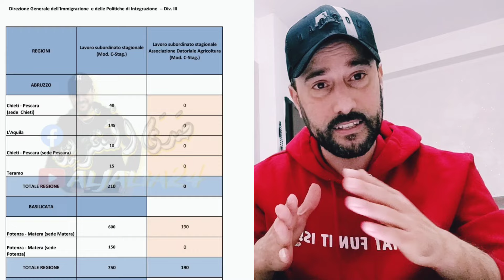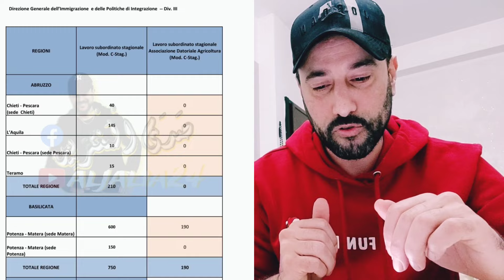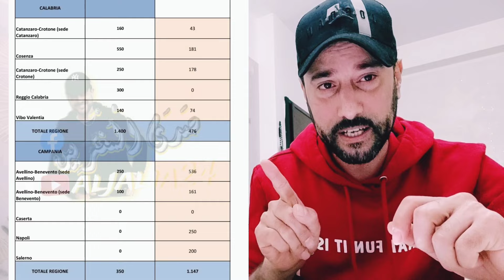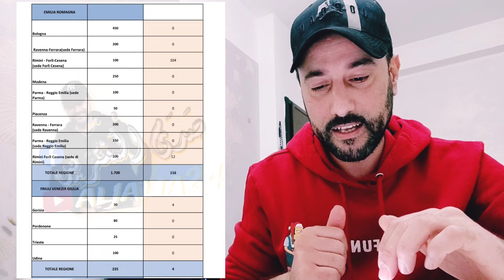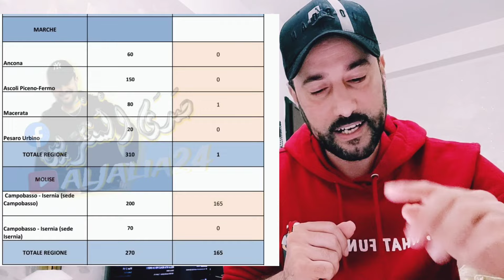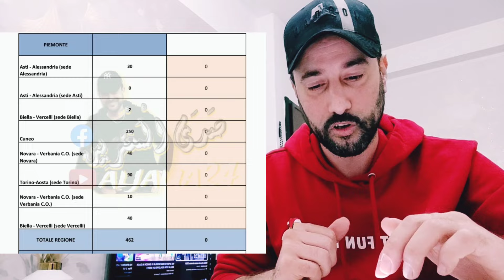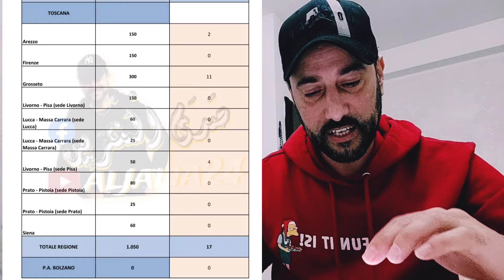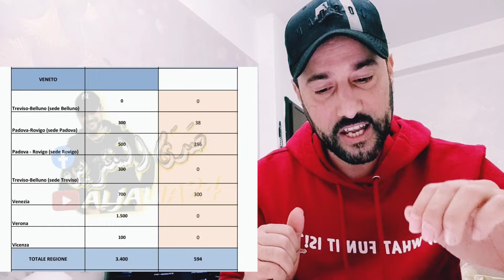الحصة المتبقية فقانون شهر 12 مع الجمعيات للعقود الموسمية مقسمة على جميع العمالات decreto flussi🇮🇹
تواريخ متداخلة لإرسال الطلبات مع الموعد النهائي في 05 فبراير 2024 والوصول إلى الإجراء باستخدام بيانات اعتماد Spid.
يتم تقسيم الأسهم المتبقية بين إدخالات المواطنين من خارج الاتحاد الأوروبي الذين أكملوا برامج التدريب والتعليم في بلدانهم الأصلية ، وإدخالات العمال من أصل إيطالي المقيمين في فنزويلا وإدخالات المواطنين من خارج الاتحاد الأوروبي للعمل لحسابهم الخاص وكذلك بين التحويلات من تصاريح الإقامة الممنوحة بالفعل لأسباب أخرى في تصاريح الإقامة للعمل الثانوي والعمل الحر. سيكون من الممكن إرسال الطلبات من 9.00 يوم 05 فبراير 2024.
سيتم تقسيم الحصص ، من قبل وزارة العمل والسياسات الاجتماعية ، بين المناطق والأقاليم المتمتعة بالحكم الذاتي. سيكون من الممكن إرسال الطلبات من الساعة 9.00 في 5 فبراير 2024. سيكون تطبيق الملء المسبق لاستمارات الطلب متاحًا من الساعة 9.00 في 05 فبراير 2024 ، من خلال الوصول إلى إجراءات الكمبيوتر المشار إليها على موقع الويب